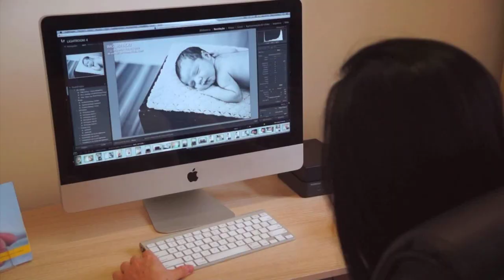Flávia Fontes - Fotógrafa de Bebês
Neste Mini Doc, você conhece a historia e o trabalho da fotógrafa Flavia Fontes, e aprecia um pouco de uma de suas especialidades, a fotografia de bebês. Um trabalho que envolve sensibilidade, um olhar peculiar, e muito amor pela profissão.
Ficha Técnica:
Produção: Ádamus Basso
Dir de Fotografia: Rodrigo Vilas Boas
Edição e Finalização: Juninho Larangeira.
Produtora: Memorize Filmes.